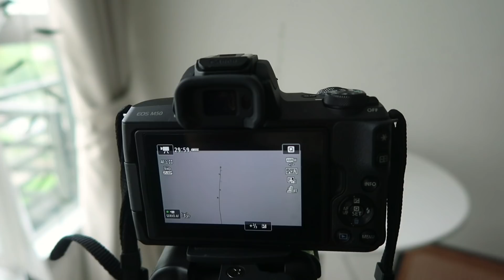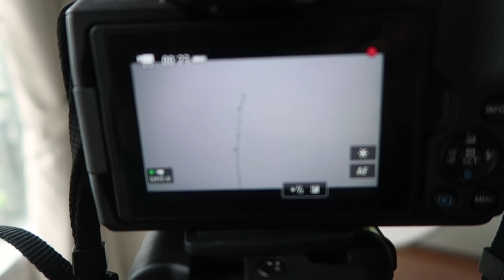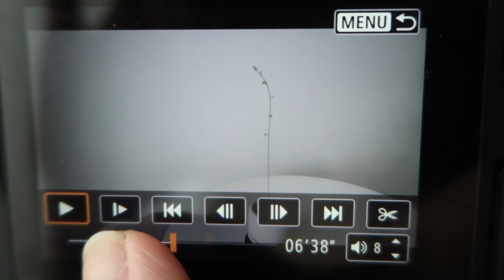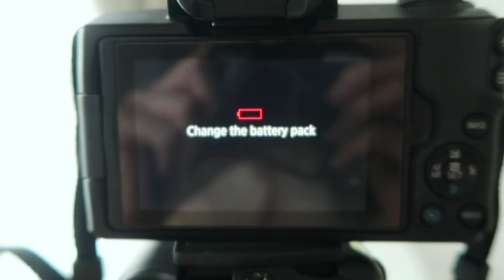Plants Diary 01| ♪ Plant Dancing 🌱อัพเดตต้นไม้ที่ระเบียง | mynjimye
"เจ้าต้นบัวบกโขดของเราบางวันเขาก็เอนไปทางนู้นทีทางนี้ที"
ก็เลยมีไอเดียลองตั้งกล้องถ่ายเก็บมาให้ทุกคนได้ดูกัน ตอนแรกไม่แน่ใจว่าคลิปนี้จะล่มไหม เพราะกว่าจะเขาจะขยับทีละนิดๆ ใช้เวลาประมาณ 30-40 นาทีเลย คลิปที่ทุกคนเห็นมันเลยเป็นการเร่งสปีดแบบสุดๆ มากกว่า 10,000% แต่ส่วนตัวเราพอได้เห็นความเคลื่อนไหวของเขาแม้จะนิดเดียวแต่ก็รู้สึกดีมากๆเลย แปลกเนาะแค่การเคลื่อนไหวเล็กๆของสิ่งมีชีวิตที่แสนจะสงบก็ทำให้รู้สึกดีขึ้นมาได้ ก็หวังว่าจะชอบคลิปนี้กันนน ⚘ ⚘ ⚘

ˉ

DETAILS
สแลนกันแดด ⌲ Homepro
บัวบกโขด ⌲ ig Myplan.e.t
ต้นหมากเหลือง ⌲ JJ Market (วันอังคาร,พุธ,พฤหัส)
ดอกไม้ ⌲ ig Hommflower